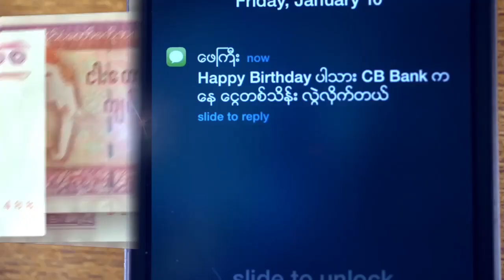မႏၱေလး ထူးမေတာင္ ဘိုးဘြားရိပ္သာ ဘယ္သူေတြသြားလႉလဲ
ေနရာေလးတစ္ခု ရန္ပံုေငြ လႈပ္ရွားမႈကေန ရလာတဲ့အလႉေငြေတြကို မႏၱေလး ထူးမေတာင္မွာရွိတဲ့ အဝါေရာင္လူငယ္မ်ား ပရဟိတအသင္းရဲ႕ YGW ဘိုးဘြားေစာင့္ေရွာက္ေရးေက်ာင္းကို အလႉေငြ သိန္း ၃ဝ လႉဒါန္းပြဲကို မတ္လ ၂ဝရက္ေန႔က လုပ္ခဲ့ပါတယ္။